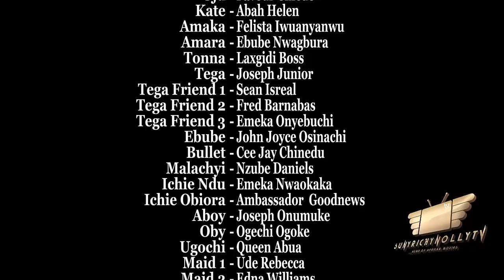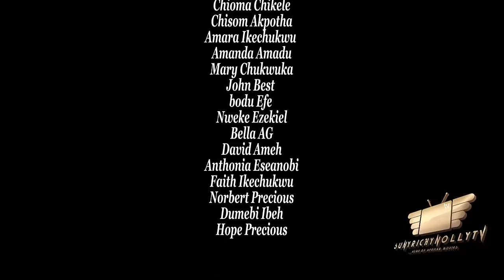AGATHA THE VILLAGE CORPER SEASON 2 (MERCY JOHNSON) 2021 Recommended Nigerian Nollywood Movie 1080p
AGATHA THE VILLAGE CORPER (NEW MOVIE) MERCY JOHNSON 2021 Recommended Nigerian Nollywood Movie